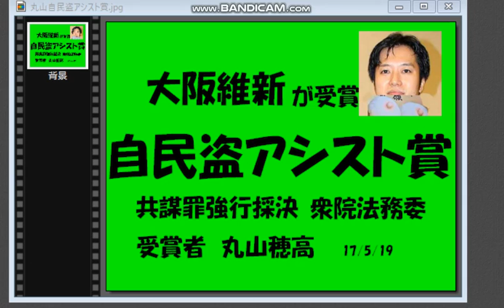大阪維新、自民盗補完団体認証受ける。共謀罪強行採決は丸山穂高の自民盗アシスト賜物。17/5/19衆院法務委。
2017年の国会最大の山場は共謀罪。自民盗の苦難を救ったアシスト賞は大阪維新丸山穂高。丸山は北海道でスケベ・酒乱発言で国会を去った。自民盗は恩人と感謝。